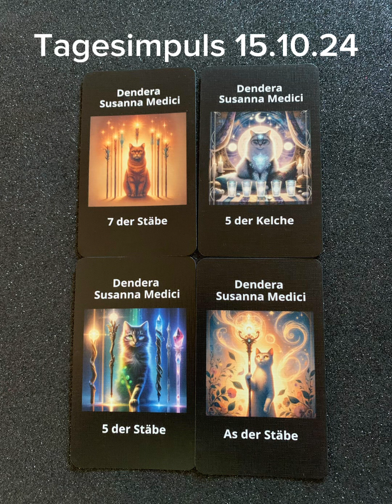Tagesimpuls für den 15.10.2024